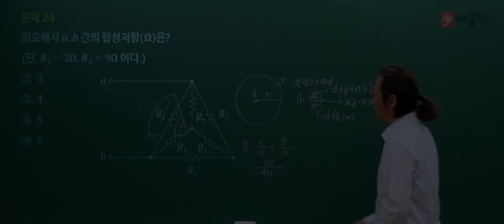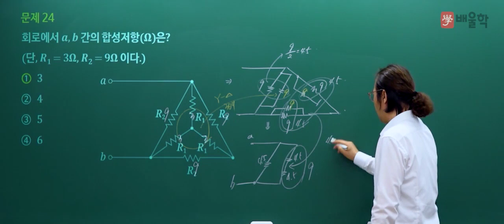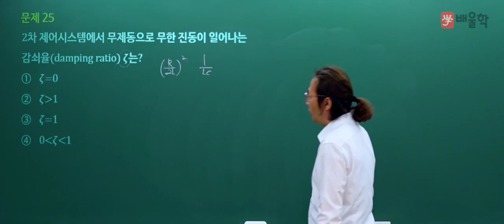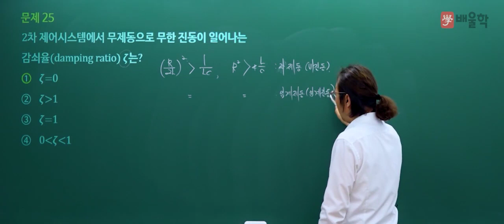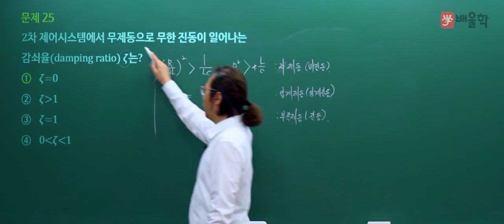[소방설비기사 전기 필기] 2021년 1회 필기 기출 풀이 2과목 소방전기일반2 - 김상현 기술사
핵심만 짚어 단기합격을 완성하는 20년 경력 소방기술사 김상현 교수님의
2021년 1회 소방설비기사 전기 필기 2과목. 소방전기일반 기출문제 해설 강의!